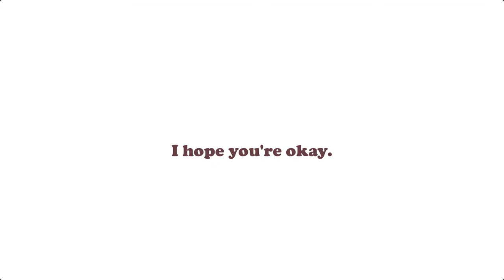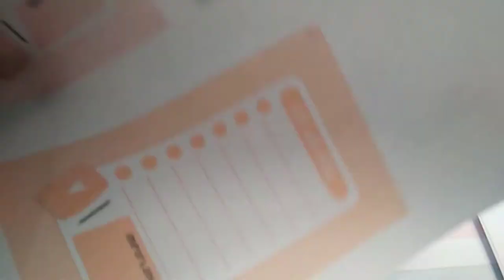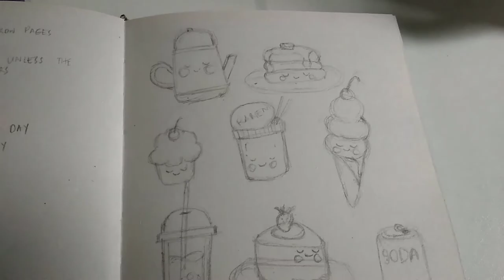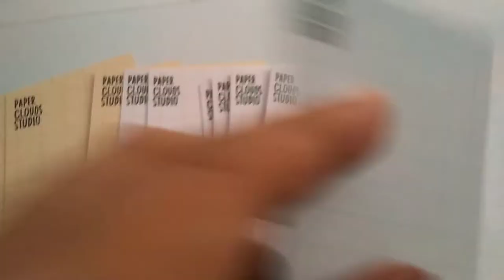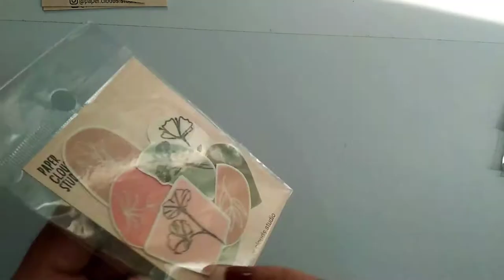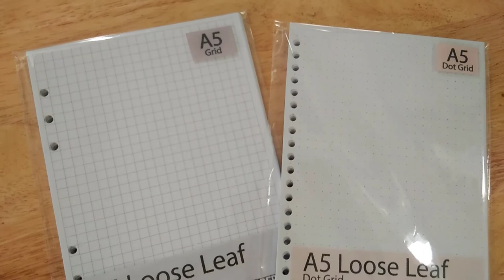🌷 Studio Vlog 4 🌷 Making Notepads, Stickers, Notebook Refills for Shop Update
🌷 Studio Vlog 4 🌷 Making memo pads, Stickers, Notebook Refills for Shop Update

Hi! Welcome to Paper Hearteu!

This studio vlog is a continuation video of my previous post on my shopee store preparation where I am planning to sell art online. On this studio vlog, I am creating my first ever sticker pack (although I don't have a cutting machine yet), making a diy packaging, and just endless cutting of packaging materials that I need for the launch.

I am slowly adding products on my shopee store, and hoping that I can list more products and eventually make videos of me packing orders!

I hope you find this studio vlog inspiring, so you can keep creating and keep dreaming!

Looking for drawing software for your iPad? You should check out the app called Procreate” that is one of the best drawing software I tested ever!

Please enjoy this digital art process I created with Procreate. Thanks again and keep safe!
Equipment I used:

iPad Pro 12.9-inch
Apple Pencil

Where I learn to draw? I am a hard SKILLSHARE USER: get your free 2 month of Skillshare courses